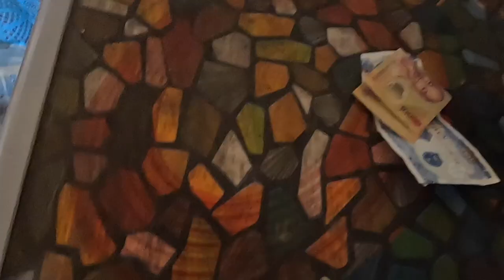Strange Offers In Central Vietnam🇻🇳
Went to the Bich Dong pagoda and blazed up with the three Buddha's. Afterwads we checked out down town Ninh Binh in day time, found a street barber and got a fresh cut.